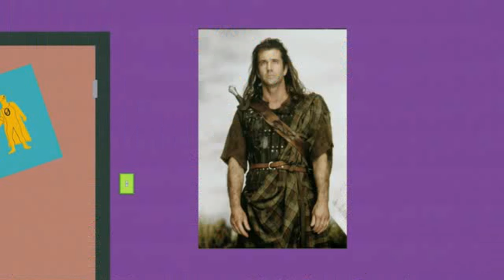South Park Cartman je Adolf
Snad to Youtube nezablokuje XD
Odebírej pls
S8E3